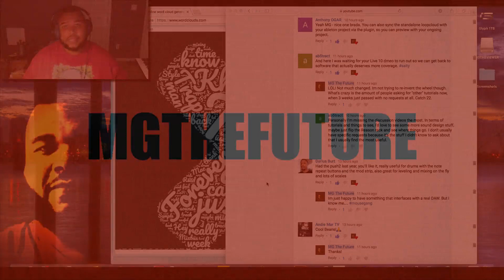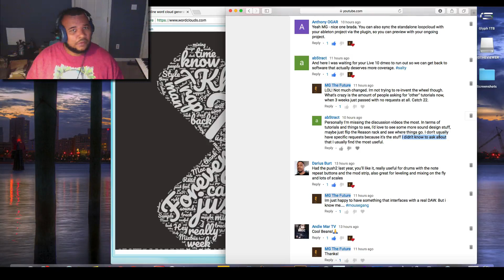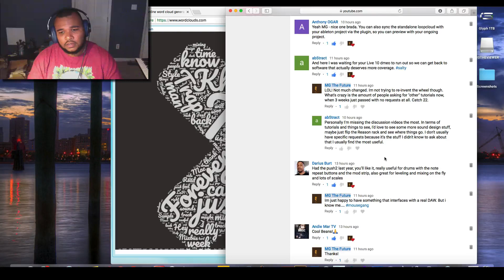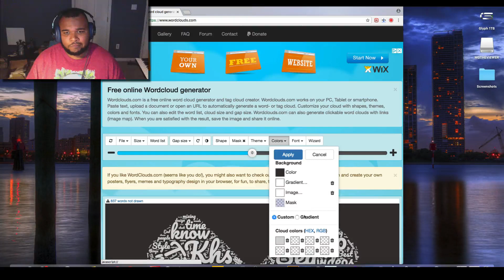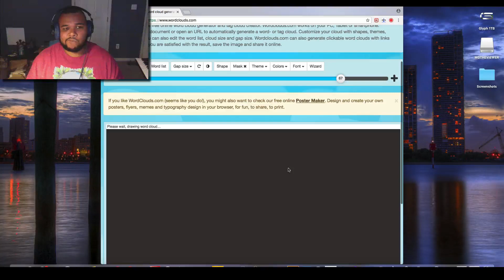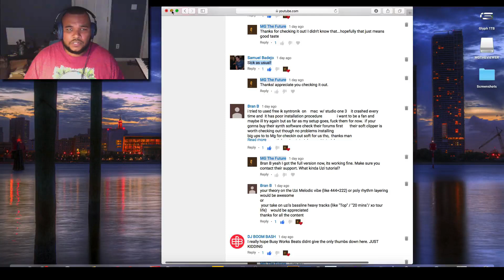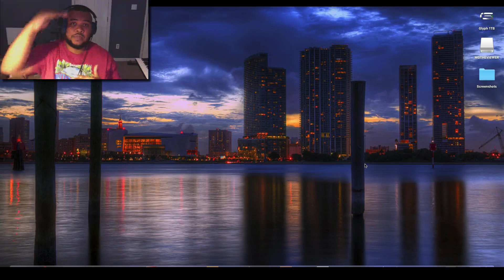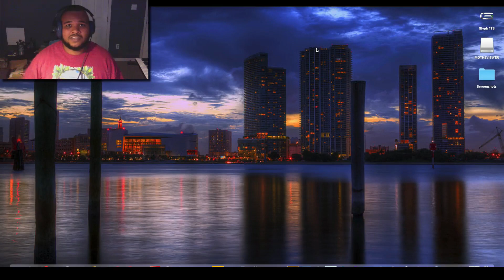Discussion | Seeking Effortless, Word Clouds, Acknowledging Weakness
Today's video is discussion about finding your own path by pursuing which is effortless to you. And how I use language to help me navigate future choices. I did this for those of you whom were looking forward to a new topic ... hope you enjoy!

- MG, You know what I'm about ...

*** Support ***

MG The Future is a music producer from North Carolina. This channel was created to teach producers how to create great hip hop by hacking and reverse engineering.